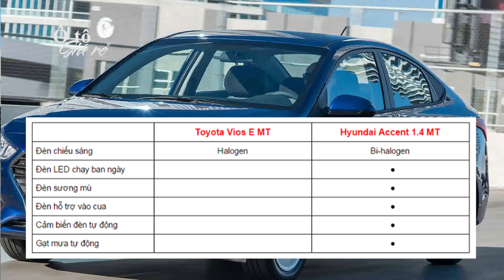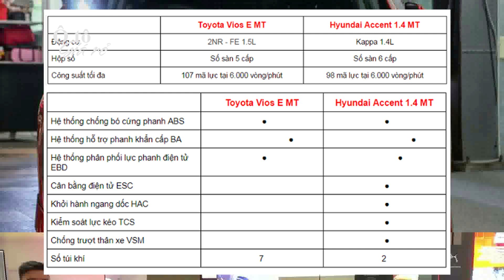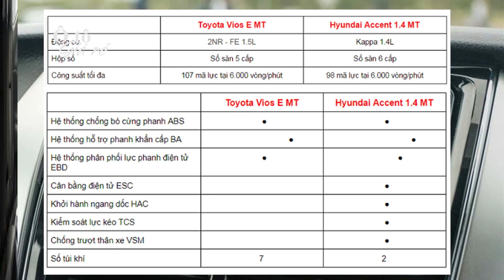💥 Mua xe chạy dịch vụ Hyundai Accent hay Toyota Vios 👉Kênh Ô tô giá rẻ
💥► Clip name: ✔️ Mua xe chạy dịch vụ Hyundai Accent hay Toyota Vios 👉Kênh Ô tô giá rẻ